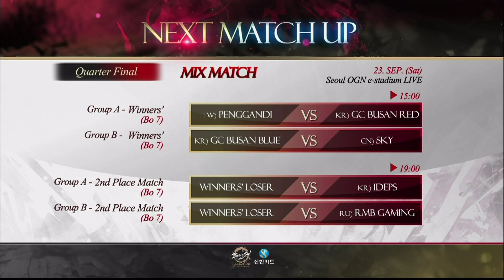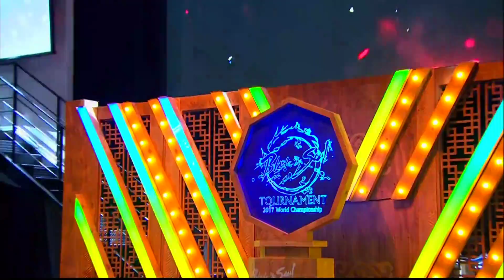[2017.09.23] 8강 B조 패자전 RMB GAMING vs GUARDIAN - 블레이드앤소울 토너먼트 2017 월드챔피언십